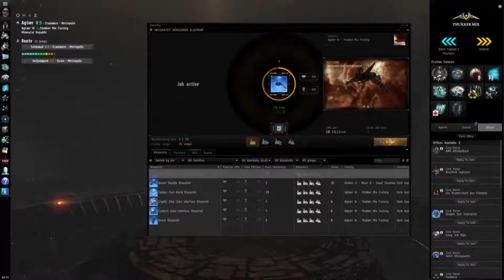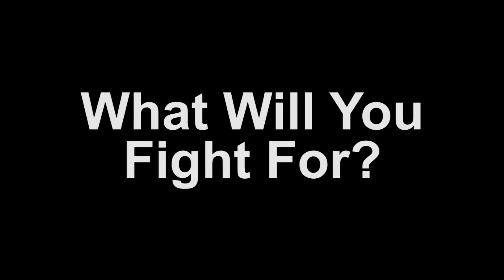EVE/Dust514 Music Video - Imagine Dragons:Warriors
Made for my digital video film class

Video clips from CCP
Song title: Warriors by Imagine Dragons